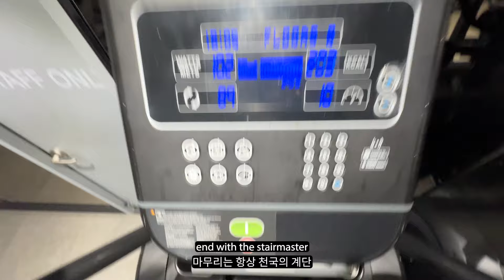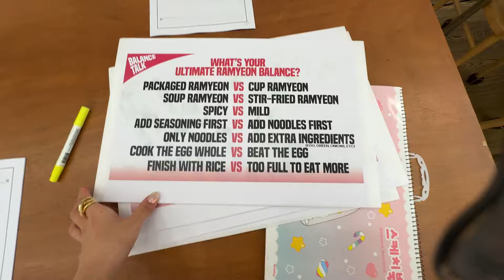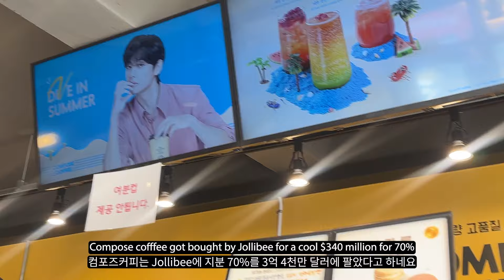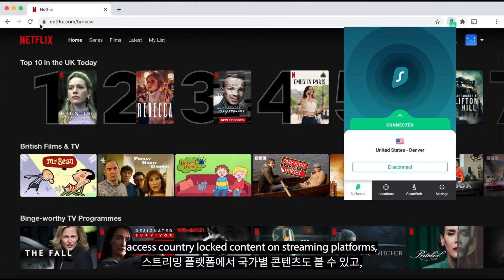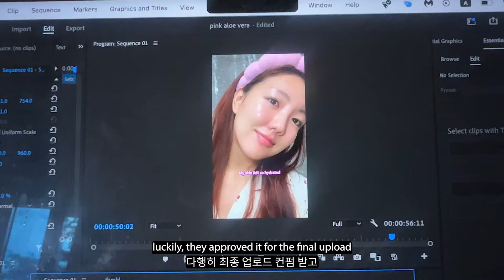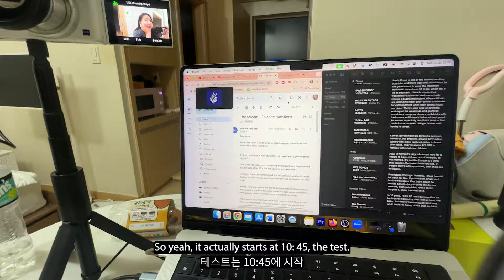Living Alone Diaries | a week in my life as an influencer, recent struggles, burnout? seoul vlog